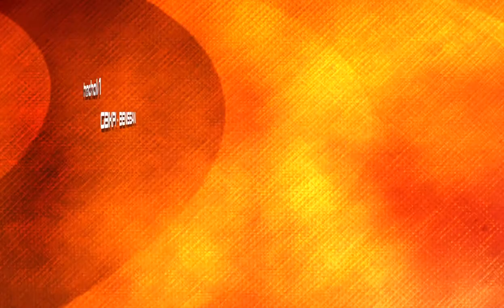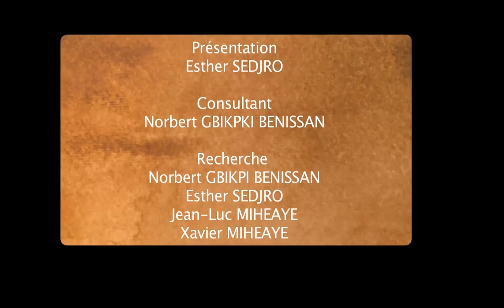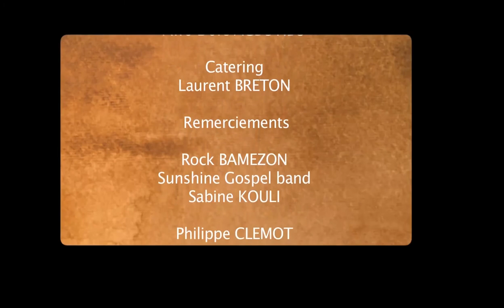TEASER SUR LES TRACES QUI RETRACENT 1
Animé par Esther Sedjro et Norbert Gbikpi Benissan, le magasine musical Sur les Traces qui retracent raconte en 28 numéros de 52 minutes, l’évolution des musiques afro-américaines, des Négros Spirituals au Hip Hop d’aujourd’hui en passant par le Blues, les différentes formes de jazz, la Soul le Funk…